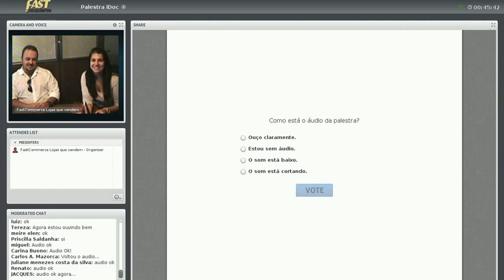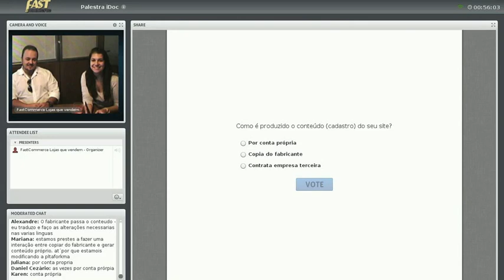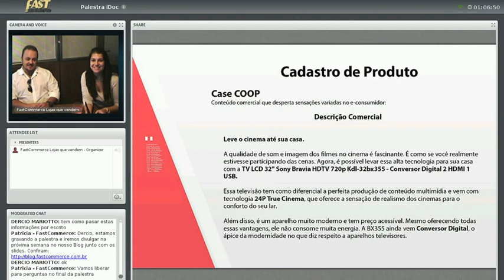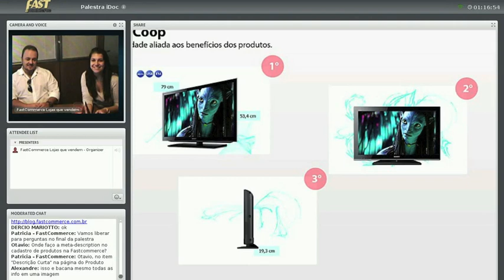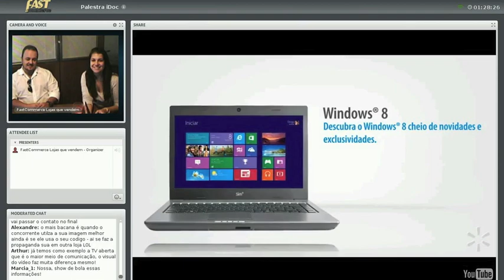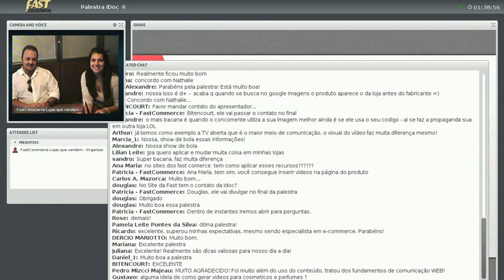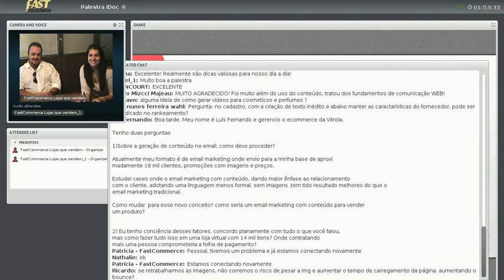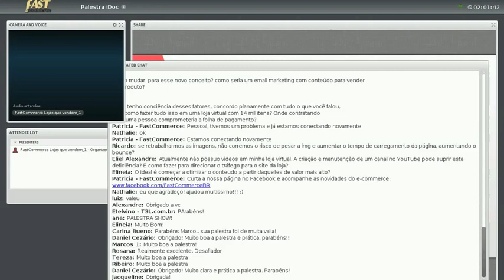Palestra iDOC | Diretrizes para Geração de Conteúdo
O mercado de e-commerce brasileiro tem ganhado destaque na economia mundial e as projeções de crescimento têm atraído novos investidores e até mesmo entrantes internacionais.

Como se diferenciar e conquistar melhores margens de conversão? Como gerar sensações na fria loja virtual? Essas são algumas questões que fazem parte do dia a dia dos lojistas.

Para orientá-los com essas respostas quanto à geração de conteúdo digital, o FastCommerce convidou Marco Aurélio de Paula, Sócio e Diretor Comercial do Grupo iDOC e responsável pelo planejamento, implementação e direção de grandes projetos de gestão de conteúdo para players do e-commerce, como o Walmart, Nova Ponto.com, Olhadela, entre outros.